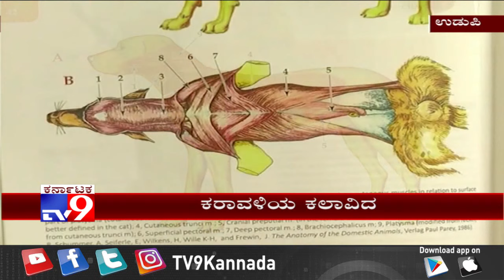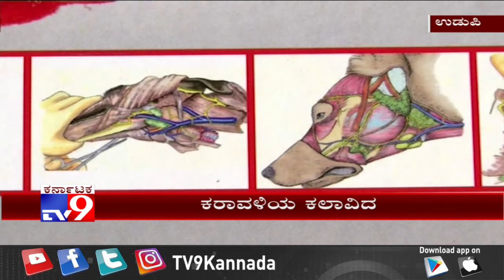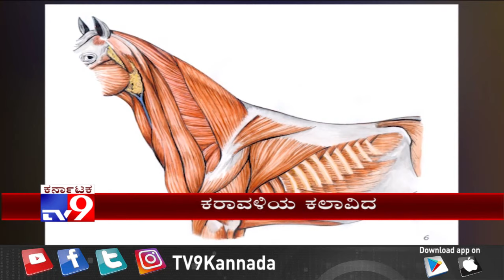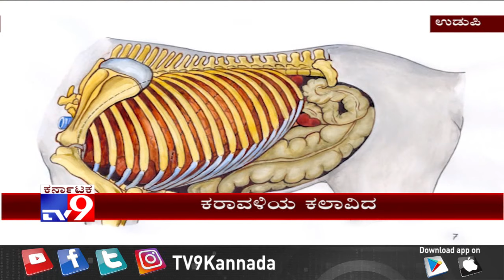P N Acharya Special Paint Artist From Udupi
P N Acharya Special Paint Artist From Udupi : ಅವರು ಕರಾವಳಿ ಮೂಲದ ಕಲಾವಿದ.. ಸಂಶೋಧನಾತ್ಮಕ ಚಿತ್ರ ಬಿಡಿಸೋದ್ರಲ್ಲಿ ಎತ್ತಿದ ಕೈ.. ಅವ್ರ ಇದೇ ಕಲಾ ನೈಪುಣ್ಯತೆ ಅವ್ರನ್ನ ವಿಶ್ವಮಟ್ಟದಲ್ಲಿ ಫೇಮಸ್ ಮಾಡಿದೆ. ಅಮೆರಿಕದವರಂತೂ ಅವರ ಕೆಲಸಕ್ಕೆ ಫಿದಾ ಆಗಿದ್ದಾರೆ. ಹಾಗಾದ್ರೆ ಯಾರು ಆ ಕಲಾವಿದ..? ಅವ್ರ ಸಾಧನೆ ಏನು..? ನೋಡೋಣ ಬನ್ನಿ.